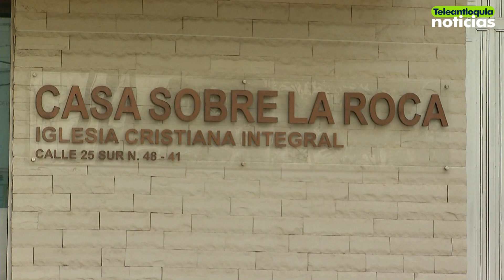Con tecnología se reafirma la fe en tiempos del covid-19 - Teleantioquia Noticias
Ante la pandemia del coronavirus, la tecnología es la aliada de las iglesias católicas y cristianas, quienes previniendo aglomerar personas han llevado los habituales servicios de reunión a internet.